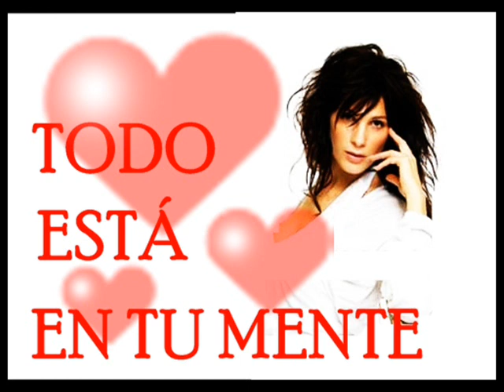Coral Segovia 2012 Todas sus canciones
Recorrido desde su álbum debut homonimo hasta su ultimo single "no te rindas"